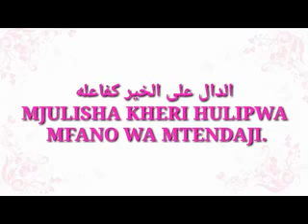Imani ni nini tupate maana ya imani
Video from 0⃣6⃣5⃣2⃣7⃣4⃣5⃣2⃣9⃣2⃣